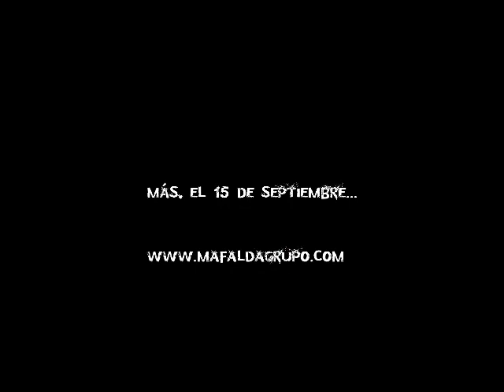Promo Mafalda, CD Música Basura "Bombas Violetas"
Extracto de la canción "Bombas Violetas" del nuevo disco de Mafalda, MÚSICA BASURA. EL 15 DE SEPTIEMBRE TENDRÉIS EL RESTO!!!